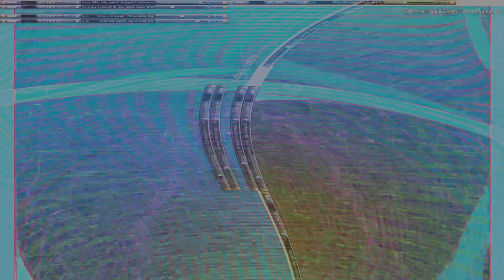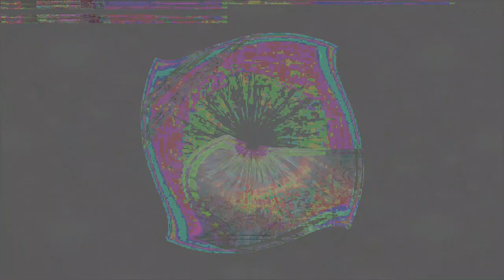Movie 24 07 29 07h47m19s